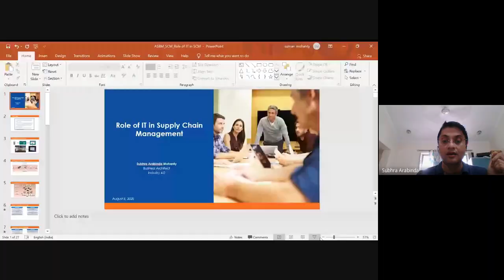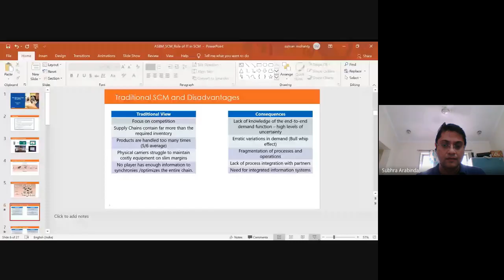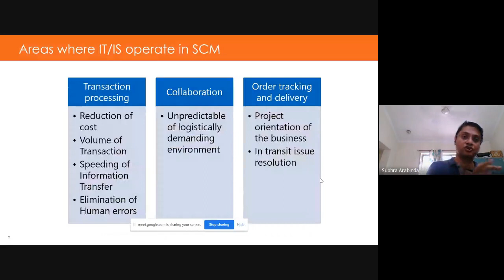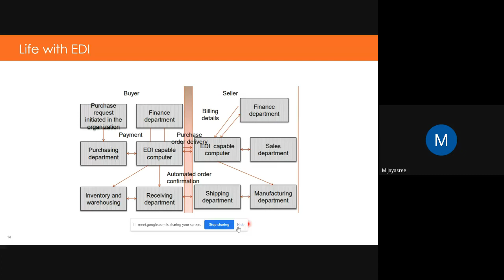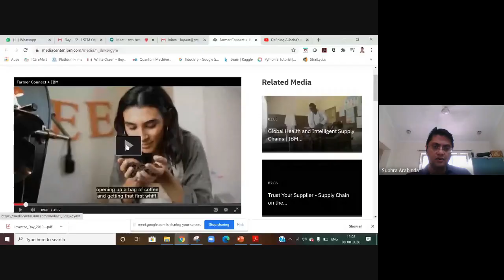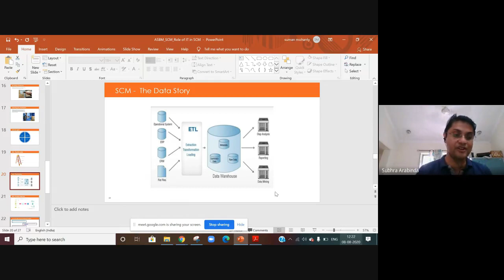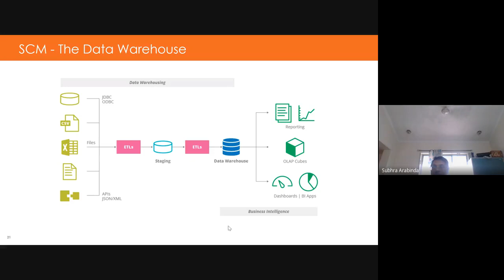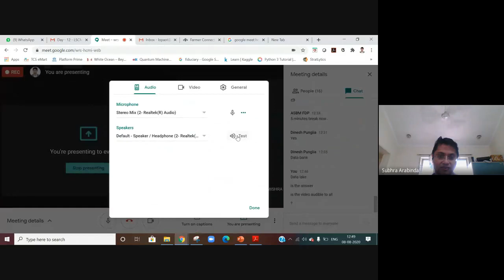S12:Role of IT in Supply Chain Management by Mr. Subhra Arabinda Mohanty (TCS)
ASBM University has been established by Government of Odisha (India) with a mandate to “set best standards in imparting value based quality education that builds leadership.” This new gen university founded and led by Prof. Biswajeet Pattanayak, former Professor of IIM Indore and Lucknow and a widely acclaimed Management Guru known internationally for his expertise in the domain of human resource management, emphasises learning by experimentation and innovation with a flexible and pragmatic attitude. ASBM now offers courses in Business Management, Commerce and Communication from under-graduate to Ph.D. level and has plan to introduce innovative courses in the fields of Law, Economics, Education, Social Science, Skill Development etc.